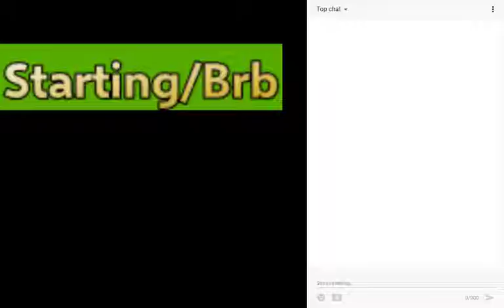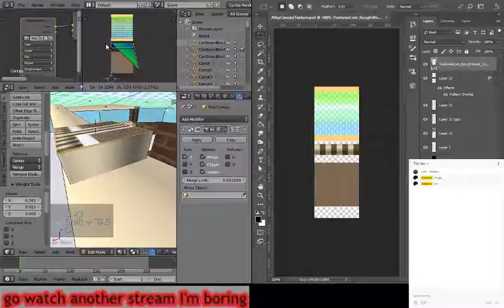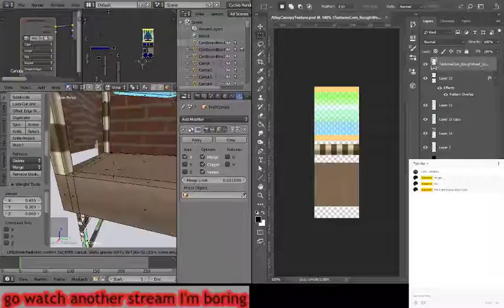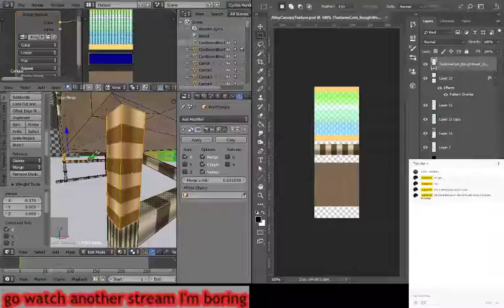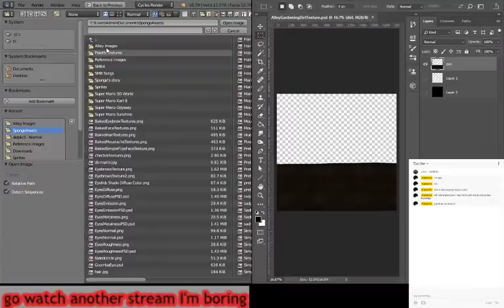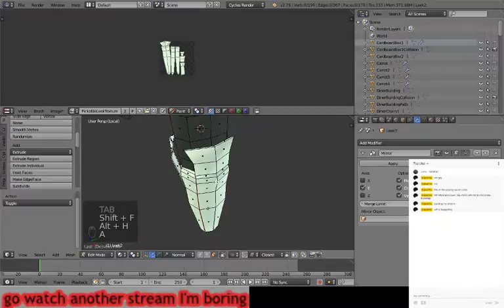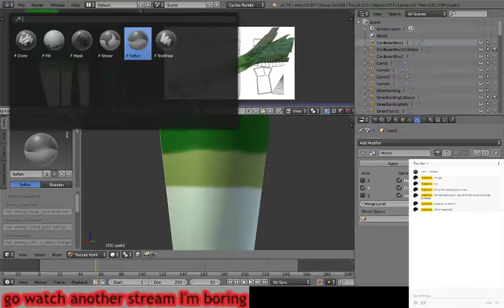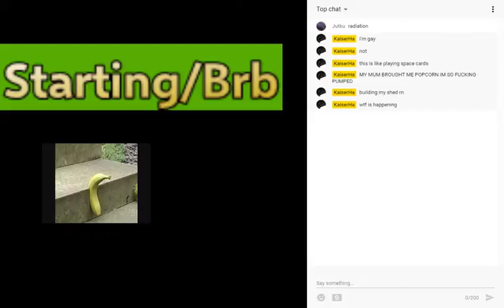boring stream yawn part 11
You're better off going to sleep than watching this stream.

Featuring our co-host Colour Grid